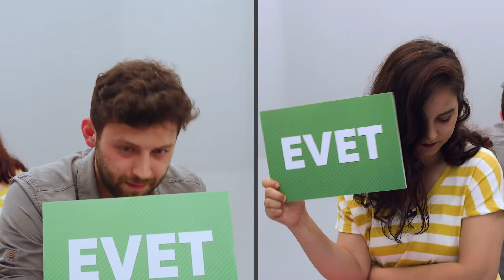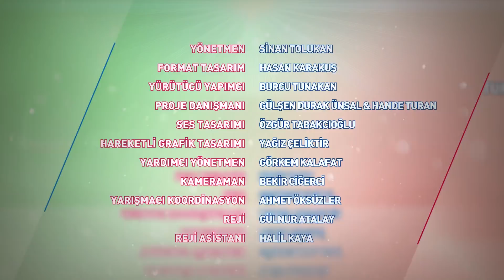"Ten Uyumu Olmadan İlişki Yürür mü?" | Sırt Sırta 3. Bölüm